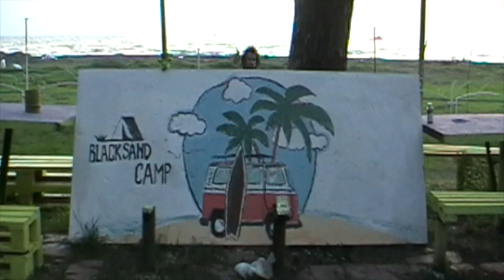Ureki Beach Cleanup (2020)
Surf Сamping. Ureki, Adjara, Georgia
July 2020
Beat Happening - In My Memory
Electrelane - Gone Under Sea